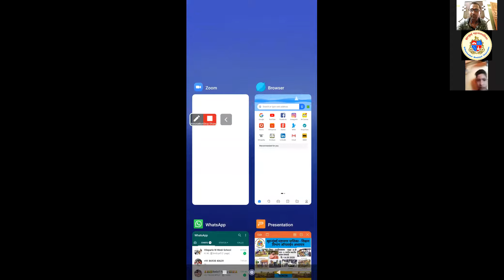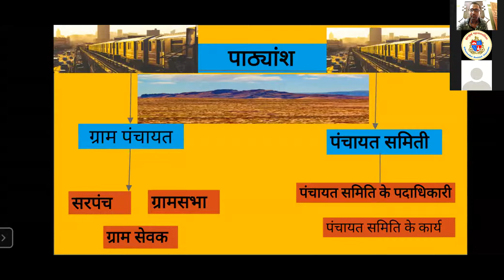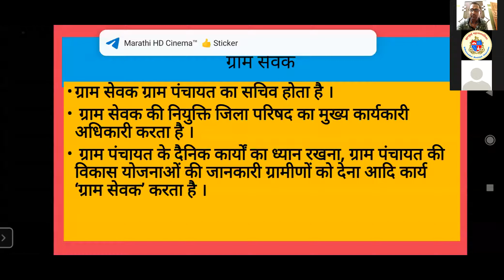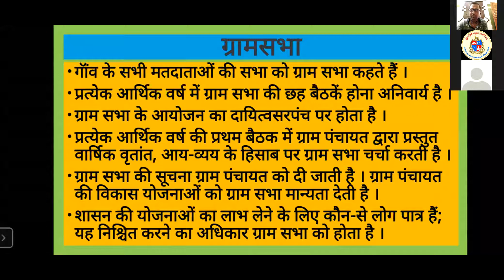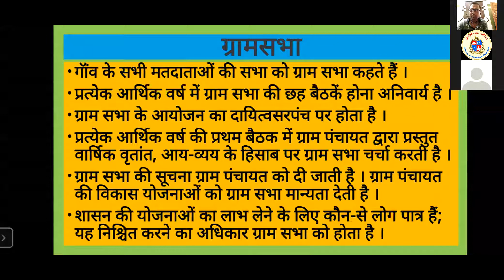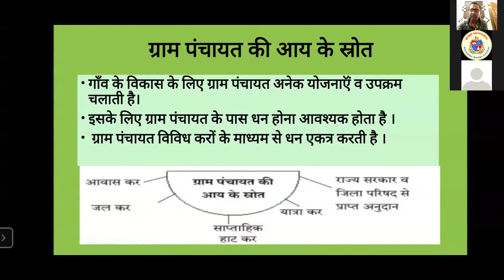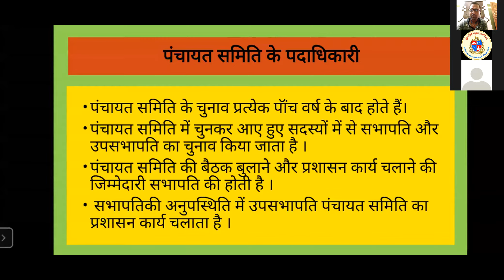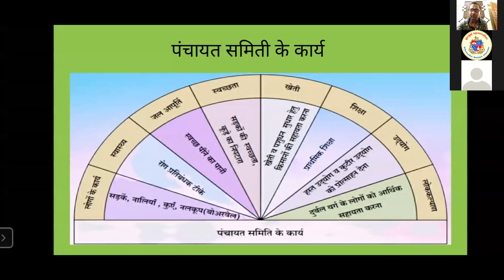BMC Edu hindi 6 th std Sub Civics Teacher Manoj Kolhe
व्याख्यान विषय: नागरिकशास्त्र
अध्यापक/अध्यापिका:  मनोज कोल्हे

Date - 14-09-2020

व्याख्यान के उपविषय:
स्थानिक शासन संस्थाएँ
1. ग्राम पंचायत
2. ग्राम सभा
3. पंचायत समिति

सिखने का परिणाम:
१.  ग्राम पंचायत के बारे में जानकारी बताते है।
२. सरपंच का कार्य बताते है।
3. छात्र पंचायत समिति के कार्य बताते है।